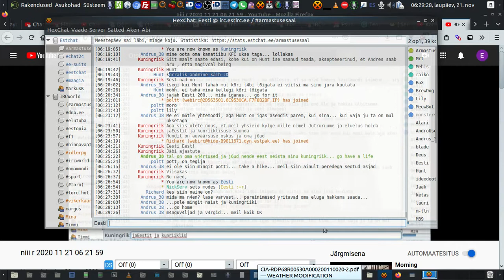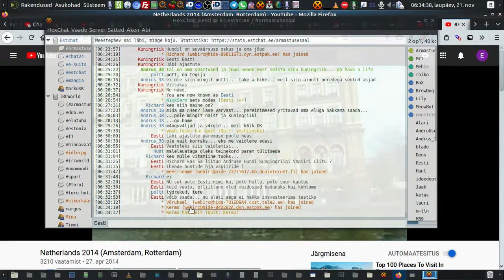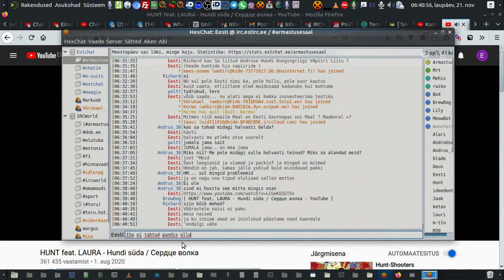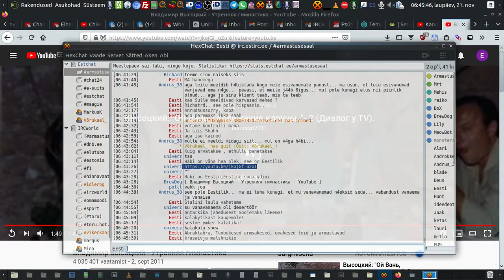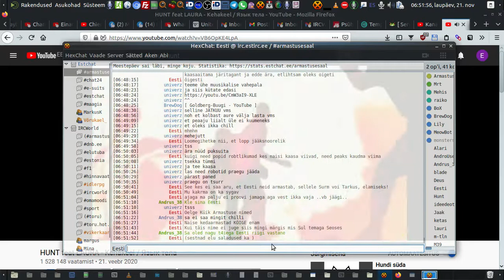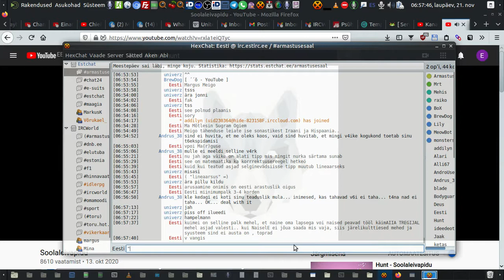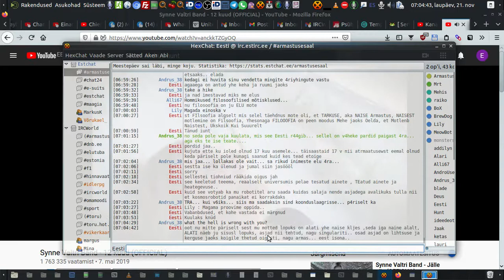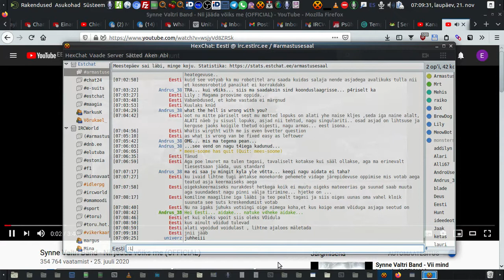niii r lk 2020 11 21 06 28 56